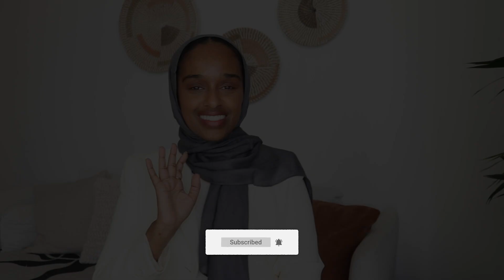I Have 4 Degrees | My Academic Story